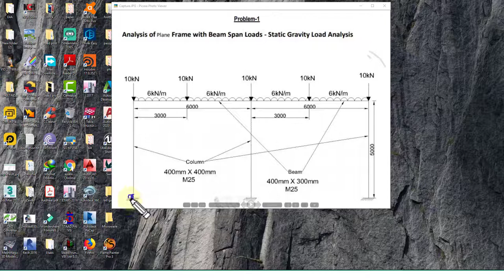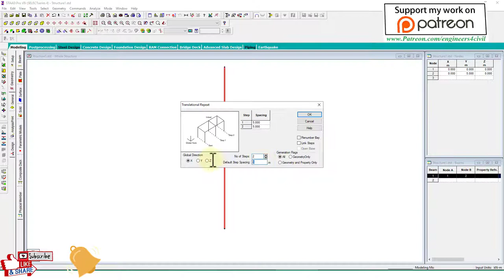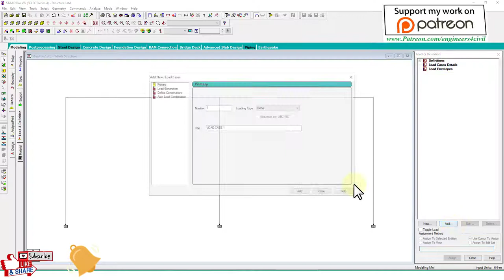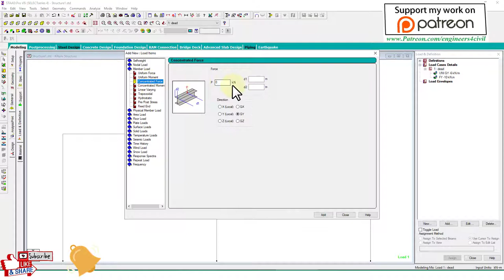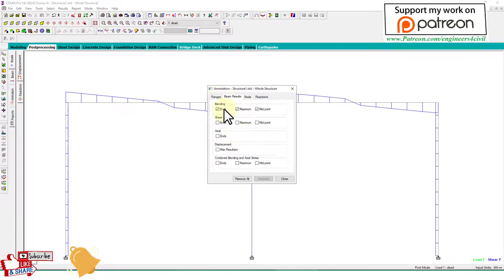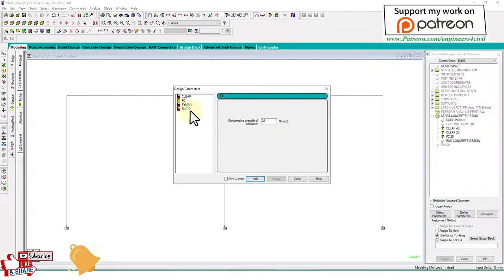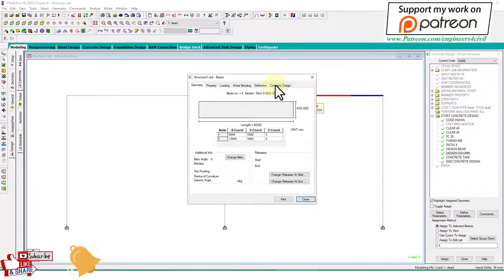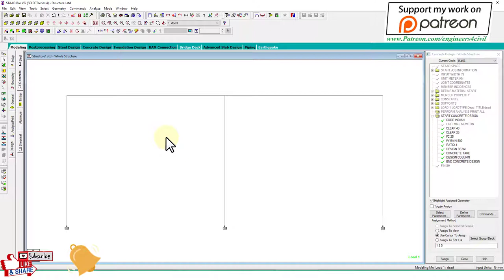Staad pro v8i frame analysis and design tutoria